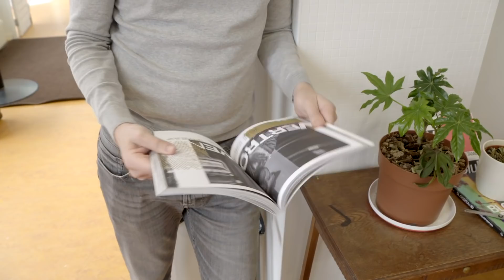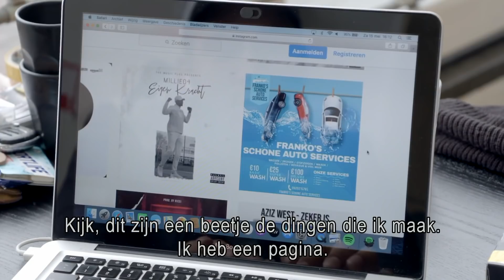Rivelino helpt jongeren uit de Top 600 | AJOUAD EN DE TOP 600 #5 | NPO 3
Rivelino kwam als jongen veelvuldig in aanraking met politie en justitie. Inmiddels heeft hij God gevonden en begeleidt hij Top 600 jongeren om op het rechte pad te blijven. Giuliano staat in de Top 600 en probeert uit het milieu te komen met hulp van Rivelino.

Ajouad El Miloudi neemt je opnieuw mee in de harde wereld van de Top 600, waarin deze jongeren tegen wil en dank verzeild raken. De Top 600 is een lijst in Amsterdam voor jonge veelplegers van zogenaamde high impact crimes: straatroven, geweldsdelicten en ook drugshandel. Ajouad blikt terug met oude bekenden van vorig jaar en leert eveneens nieuwe jongeren kennen. Ook gaat hij verder in op de beste aanpak om jongeren weer op het rechte pad te krijgen. En er is nieuws over Steven, hoewel geen leuk nieuws. De kleurrijke wijkagent, bekend om zijn onconventionele aanpak, blijkt op non-actief te zijn gesteld.

⭐ Documentaires
►En, is liefde houdbaar zonder seks?